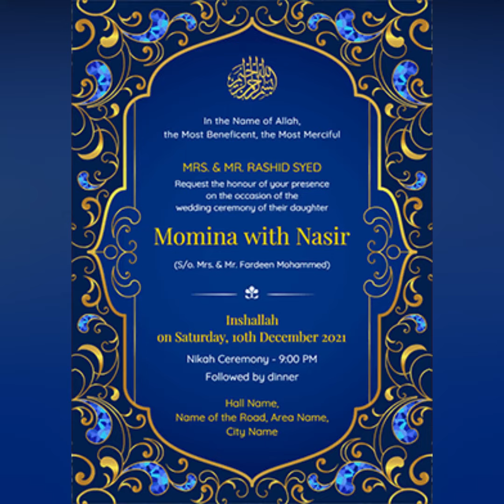Christian girls life vs muslim girls life ❤ Christian Wedding vs muslim Wedding 👗😎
My videos are made to hlep you choose a style between KIKA or KIKI and improve your STYLE and FASHION.